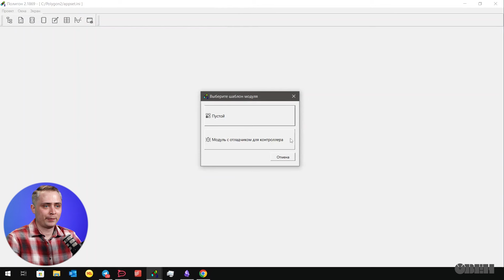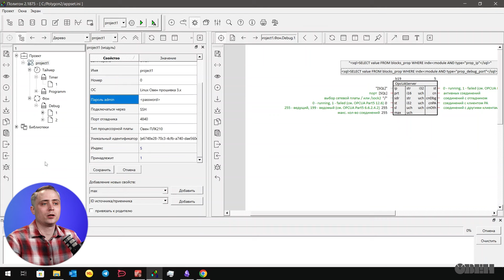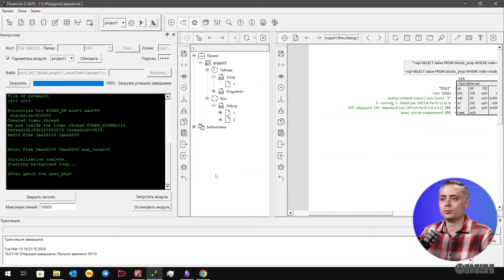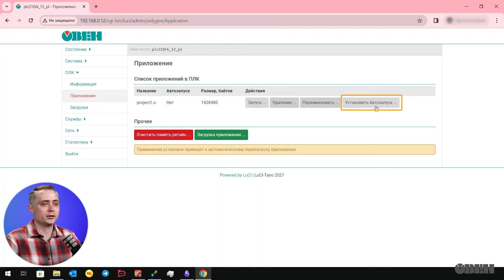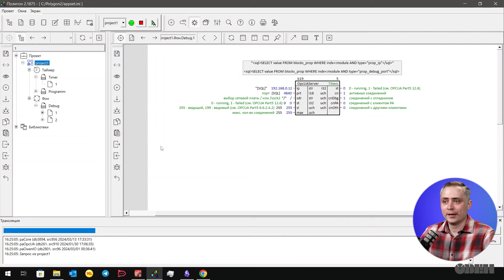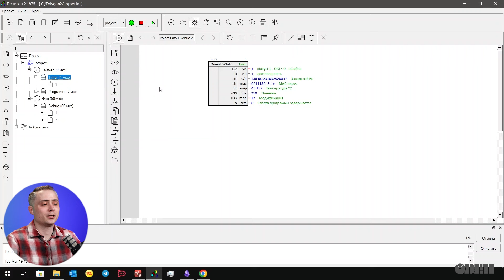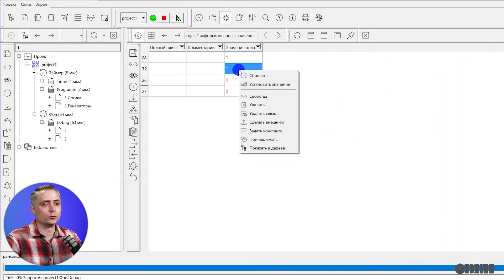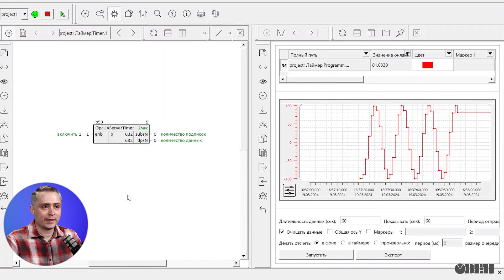Полигон. Возможности отладки